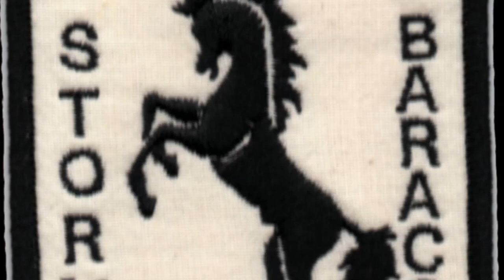29 07 1969 lancio da F104G Comandante Aureliano Brutti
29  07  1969 lancio da F104G Comandante Aureliano Brutti
Causa incidente : Flame Out

Il Com.te Brutti, il 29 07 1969 era istruttore di F-104 al XX Gruppo AO di Grosseto, si è lanciato dal velivolo 6-01 del 6° Stormo di Ghedi, poichè lo stesso era stato portato a Grosseto per degli interventi di manutenzione. Fu assegnato al Com.te Brutti per fare un volo da "chase" ( accompagnatore ) ad un frequentatore che stava effettuando uno dei suoi primi voli da solista.